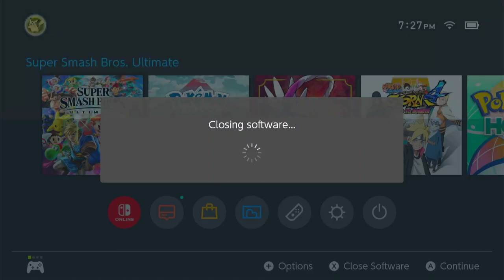Super Smash Bros. Ultimate: Offline 3-Player Solo Battles | No Commentary/Free to Use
Player 1- Console owner (Pro Controller)
Player 2/Winner POV- Me/TallestBrake3 (GameCube Controller)
Player 3/Shel- @ManifoldTwo3336 (Joycon [psycho]) Certified "L" taker